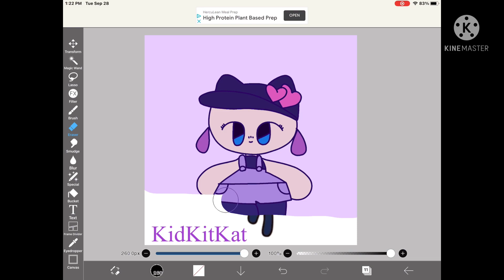Drawing for 365 days - 35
Melodytchi :D

song: Fallen Down (Reprise) - Undertale